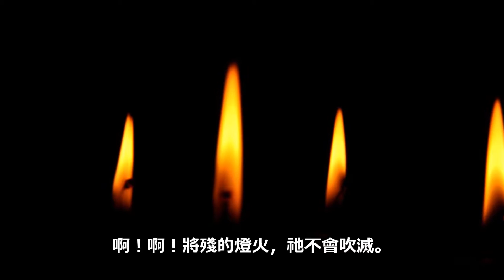壓傷的蘆葦 (四音版)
歌詞:
壓傷的蘆葦，
祂不折斷，
將殘的燈火，
祂不會吹滅；
每當我一人獨自流淚，
祂總是站在我身邊，
啊！啊！將殘的燈火，
祂不吹滅。